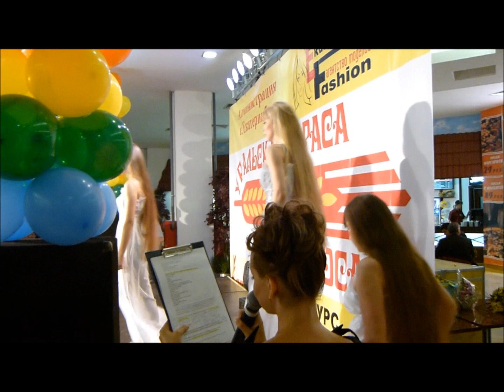Уральская краса - длинная коса 2011 - long hair contest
Hair show part of the Ural Beauty - Long Hair contest in Ekaterinburg. to find out more about this contest!